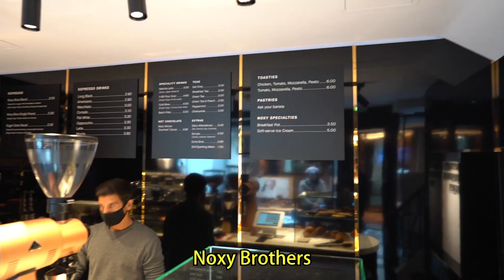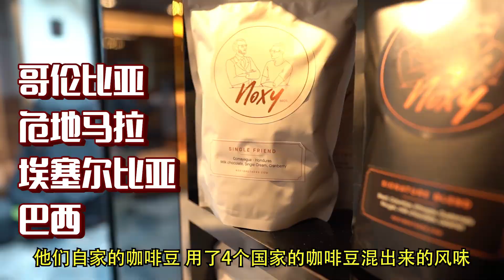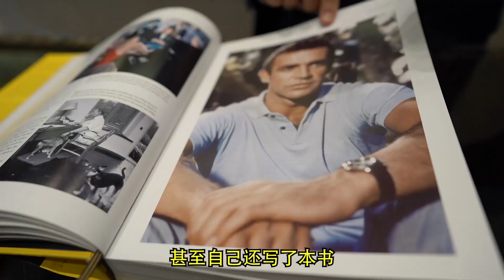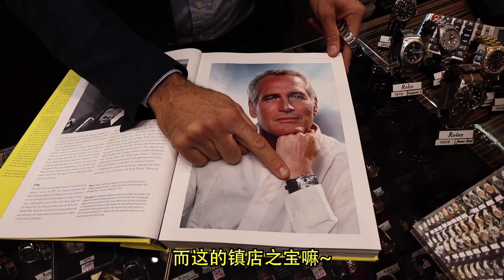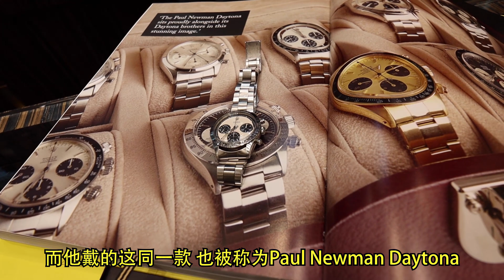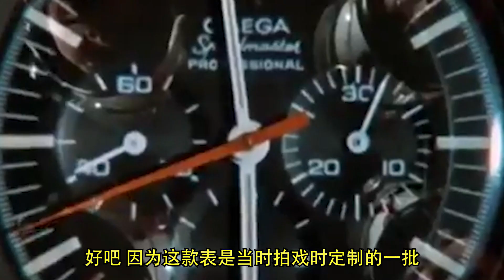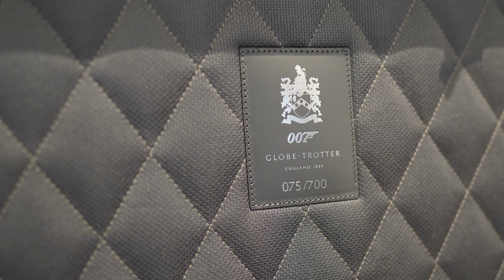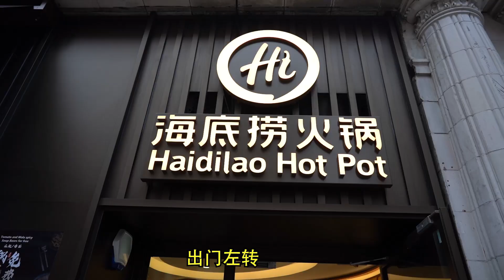珠宝！包包！名表！古董！香水！马卡龙！英国神仙宝藏一条街的Burlington Arcade真香.....